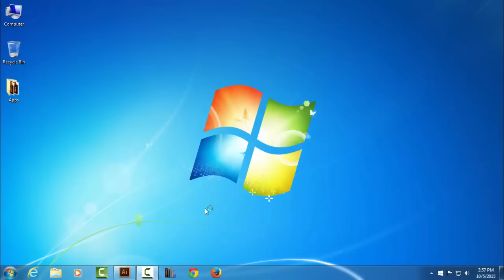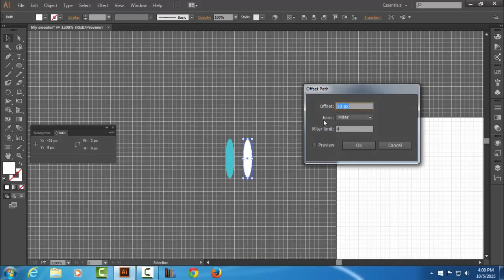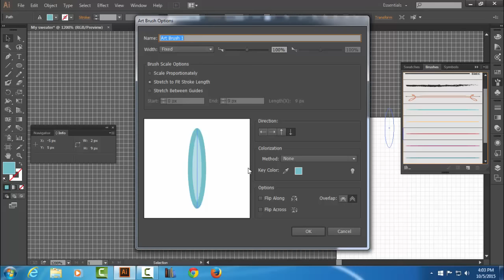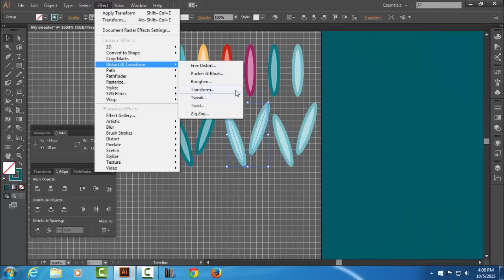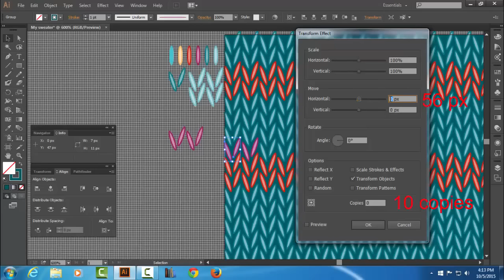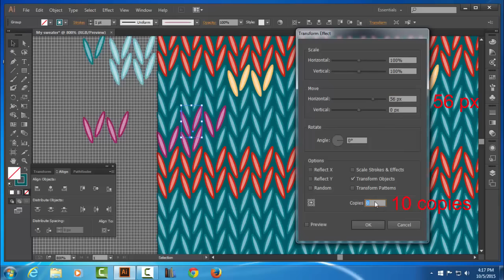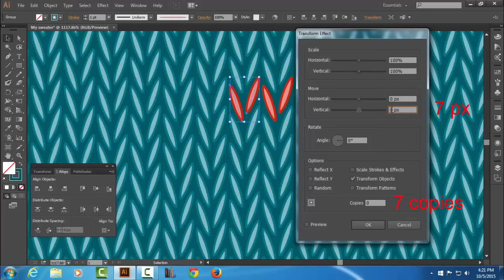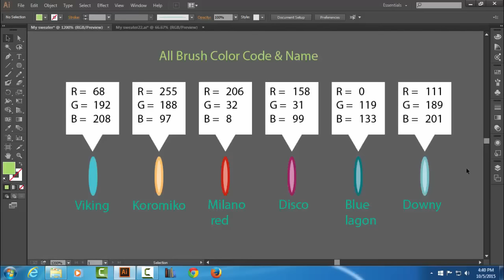Create a christmas knitted text effect in adobe illustrator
Christmas knitted text effect in Adobe Illustrator step by step.